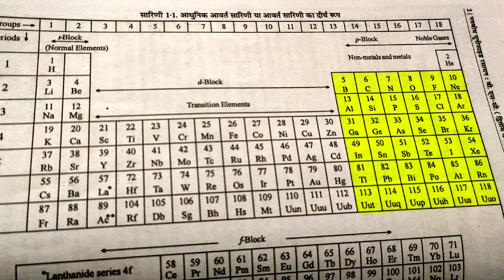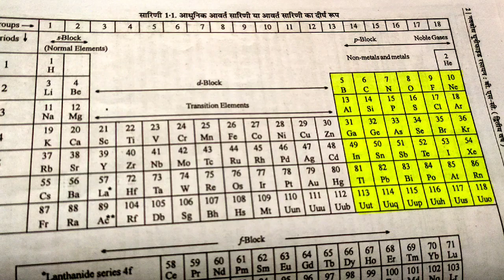L-5, p block elements, Anomalous behaviour of carbon, bsc 1st year inorganic chemistry, knowledge ad